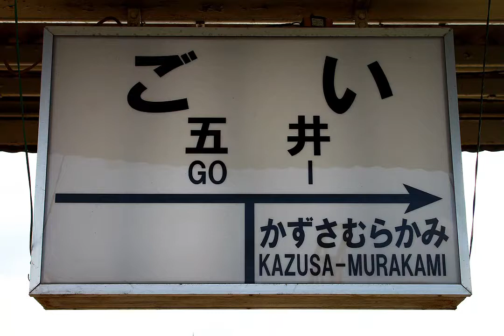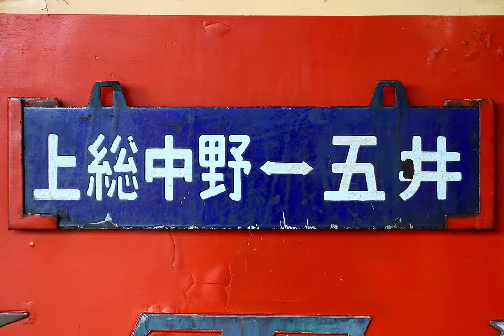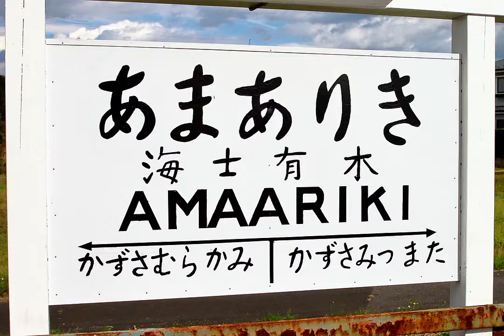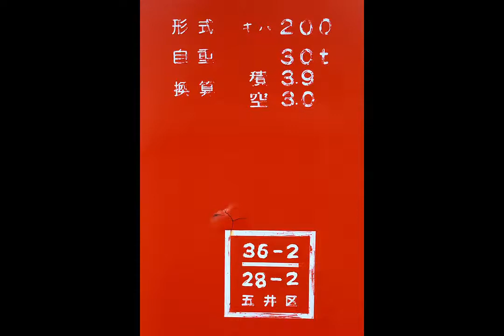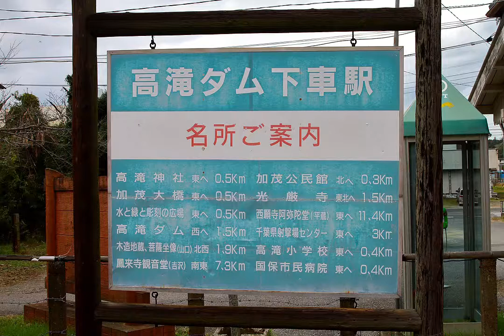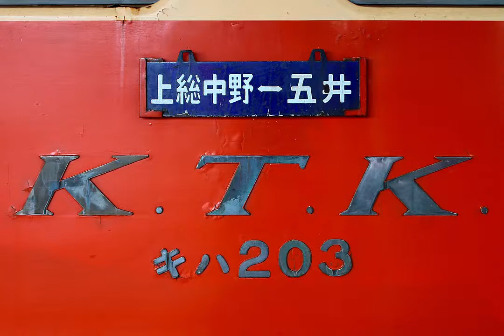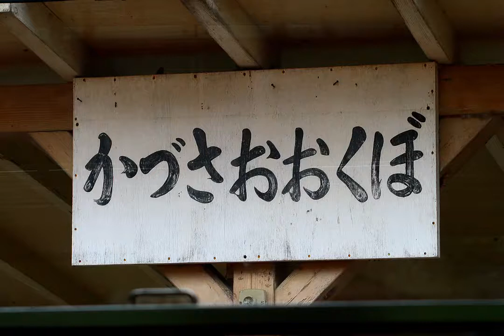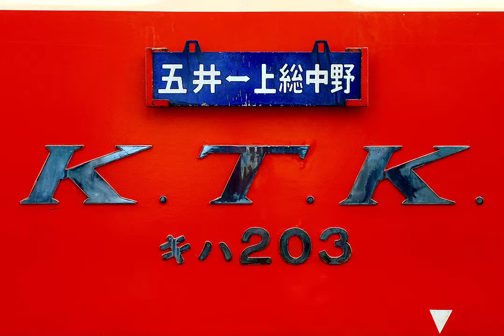【小湊キハ200形走行音】キハ203 五井→上総中野【小湊鐵道】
キハ200形2両による休日朝の列車です。エンジン上での収録です。

いすみが昔を生きる今とすれば小湊は今に生きる昔。いすみに1回乗るくらいなら今の内に小湊を100回乗っておいた方が良いと思います。
こんな環境が未だに関東近郊にある事自体が奇跡的。千葉だからこそ成せる業か。我らがクソ田舎埼玉には真似できません。
Twitterの一件で本当に昭和に生きている会社だという事が露わになってしまいましたが…。

0:00:00 五井駅
0:00:53 五井→上総村上
0:05:47 上総村上→海士有木
0:10:07 海士有木駅
0:13:49 海士有木→上総三又
0:17:10 上総三又→上総山田
0:19:46 上総山田→光風台
0:23:03 光風台→馬立
0:26:17 馬立→上総牛久
(自動B／票券▽)
0:31:54 上総牛久→上総川間
0:35:26 上総川間→上総鶴舞
0:38:18 上総鶴舞→上総久保
0:41:28 上総久保→高滝
0:44:39 高滝→里見
0:47:59 里見駅
(票券▽／スタフ○)
0:48:54 里見→飯給
0:52:38 飯給→月崎
0:56:39 月崎→上総大久保
1:01:37 上総大久保→養老渓谷
1:06:56 養老渓谷→上総中野